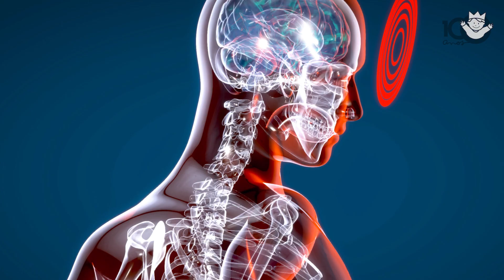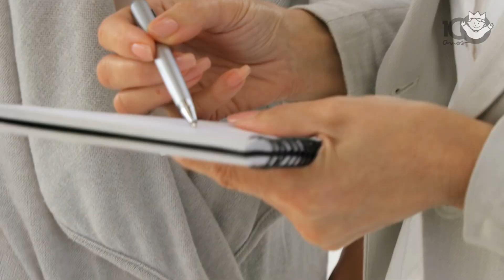Criança ou adolescente ansioso? 👉 Aprenda sobre ansiedade infantojuvenil com uma psicóloga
Como identificar os sinais e sintomas de uma crise de ansiedade?
Seu filho está com dificuldade de concentração e se isolando? Fique atento, pode ser ansiedade.

Aprenda com a Psicóloga do Hospital Pequeno Príncipe,  Maiara Maciel, quais são os tipos de ansiedade, quando ela é considerada normal e quando é patológica. Ainda neste vídeo, compreenda os sinais e sintomas de um quadro de ansiedade e confira dicas para lidar com uma criança e/ou adolescente ansioso.

0:00 Sintomas e sinais da crise de ansiedade
1:53 Tipos mais comuns de ansiedade na infância e adolescência
2:42 Indicação para os responsáveis pela criança ou adolescente que está lidando com ansiedade
3:55 Tratamento para ansiedade